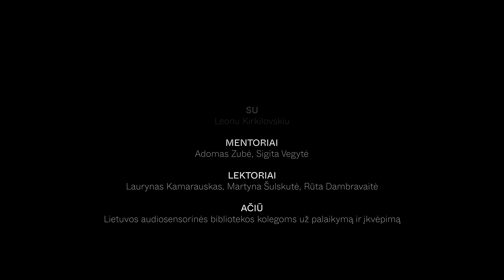Audiofestivalio „Banguoja“ mentorystės programa | Knygos šviesa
Autorė: Dovilė Zuozaitė-Veteikienė
Pašnekovas: Leonas Kirkilovskis
Mentoriai: Adomas Zubė, Sigita Vegytė
Lektoriai: Laurynas Kamarauskas, Martyna Šulskutė, Rūta Dambravaitė

Pasakojimas „Knygos šviesa“ sukurtas audiofestivalio „Banguoja“ mentorystės programos metu.